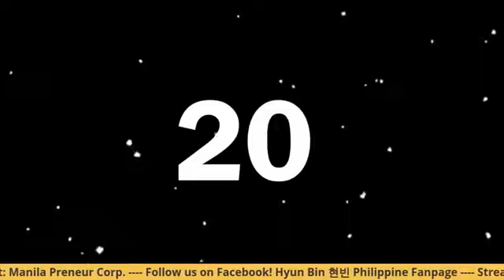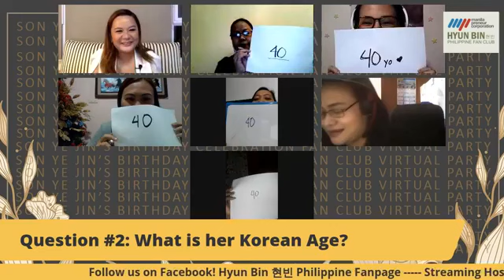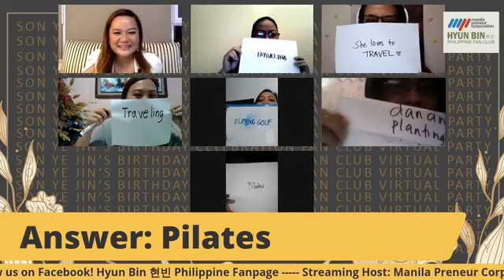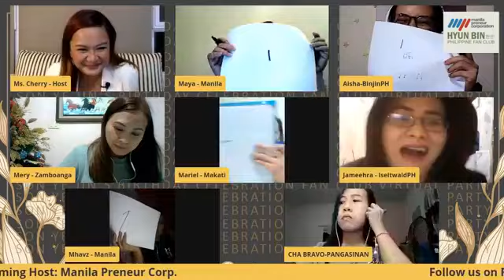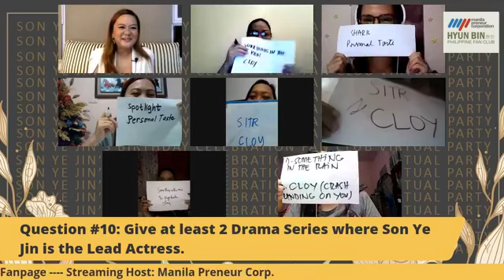SON YE JIN'S BIRTHDAY FAN MEET | FENG SHUI GEOMANCY READING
(Click now for English language 50:13) PART 2 CLICK THIS LINK 👉 ://youtu.be/60m_AqTpKns.

✔Follow 💟 Instagram: @JuicyRhysTV {My IG US🇺🇸 account}

CRASH LANDING ON YOU LEADING LADY | SON YE JIN'S BIRTHDAY CELEBRATION 2021 VIRTUAL FAN CLUB